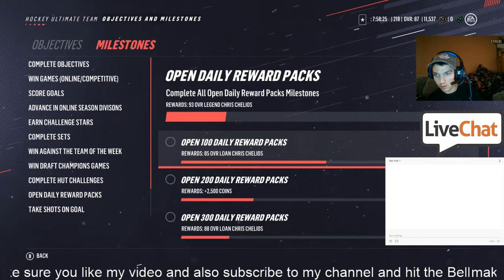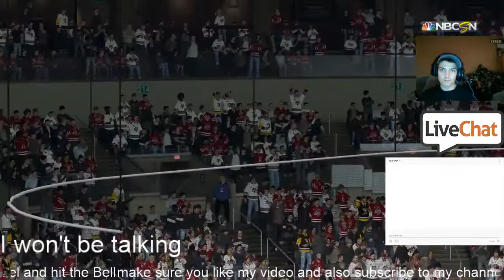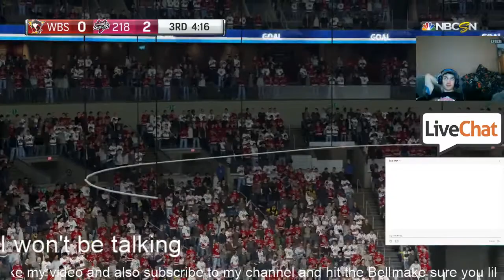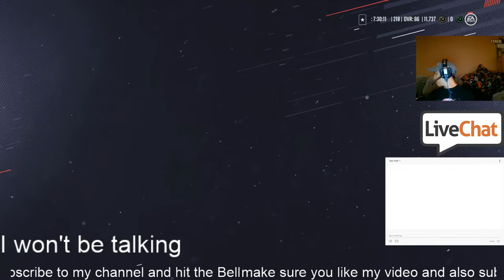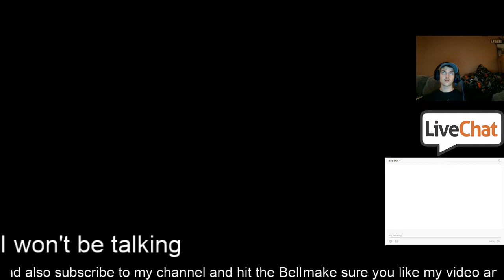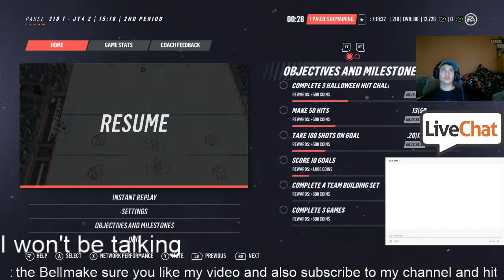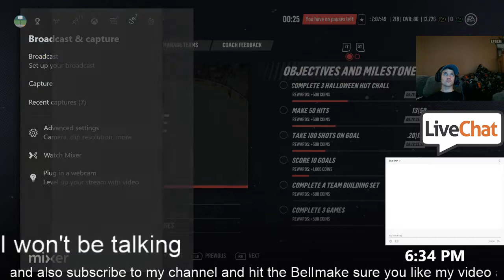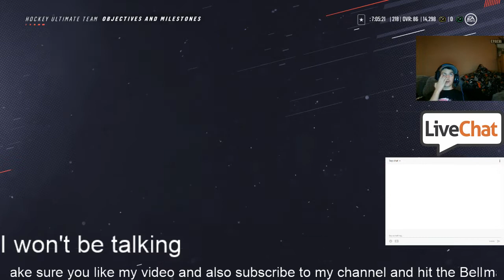NHL 19 HUT episode 37